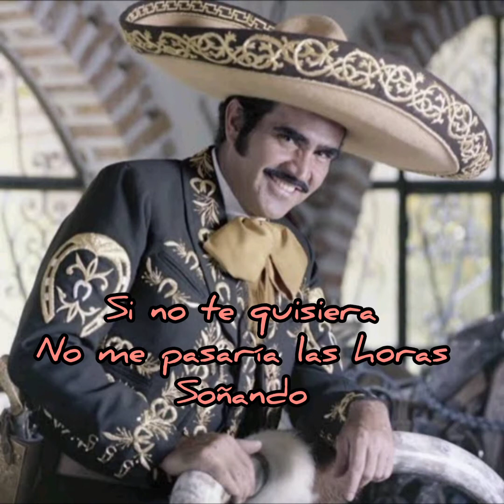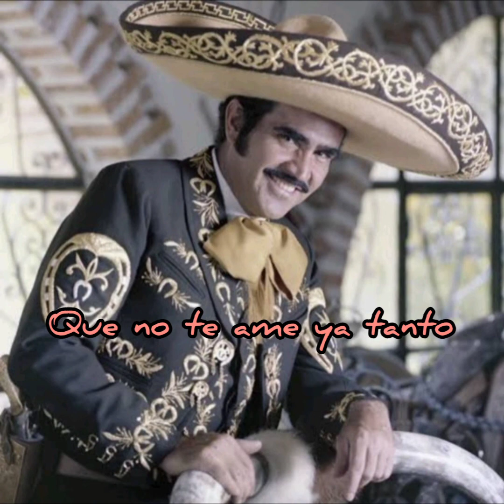Si no te quisiera - Vicente Fernández [LETRA]